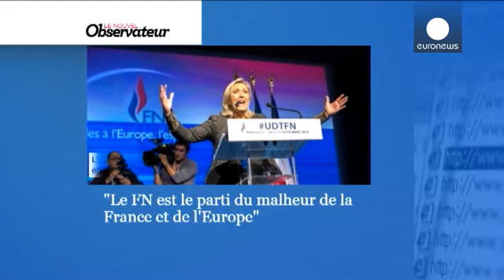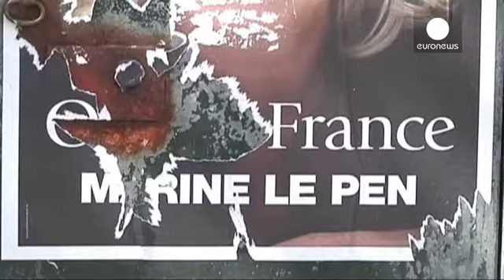Fransa'da ırkçı Ulusal Cephe'nin yükselişi sürüyor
Fransa'da yapılan son kamuoyu yoklamaları aşırı sağcı Ulusal Cephe'nin (Front National)...

Fransa'da yapılan son kamuoyu yoklamaları aşırı sağcı Ulusal Cephe'nin (Front National) popülaritesini her geçen gün artırdığını gösteriyor.

Ifop şirketinin yaptığı ankete göre Mayıs 2014'te düzenlenecek Avrupa Parlamentosu seçimleri için her 4 Fransız'dan biri Marine Le Pen liderliğindeki Ulusal Cephe'yi destekleyecek.

AB Komisyonu üyesi Viviane Reding, aşırı sağcı partilerin yükselişinin Birlik'in değerlerini tehdit ettiğini savundu:

"Aşırılığın ve popülizmin yükselişi tüm AB 'nin ortak endişesi. Çünkü bu akım, ırkçılığı tetiklerken insan olma ortak paydasını inkar ederek hoşgörüsüzlüğü ön plana çıkarıyor. Ayrıca AB'nin dayandığı temellere de zarar veriyor."

Fransa'da haftalık bir haber dergisinde yayınlanan ankette, ana muhalefetteki merkez sağ Halk Hareketi Birliği (UMP) yüzde 22 oranında destek alırken, iktidardaki Sosyalist Parti'nin oy oranı yüzde 19'da kaldı.

2009'daki AB Parlamentosu seçimlerinde Ulusal Cephe yüzde 6,34 oranında oy almıştı.